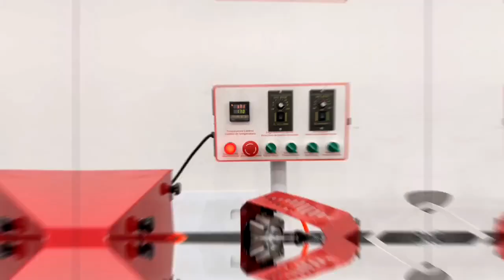802 small Edge banding machine